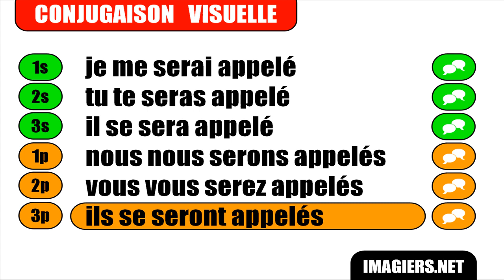Imparare il francese = Coniugazione = S'appeler = Indicatif Futur antérieur